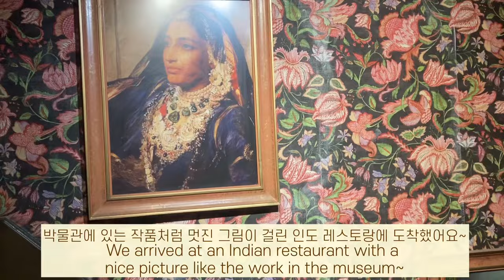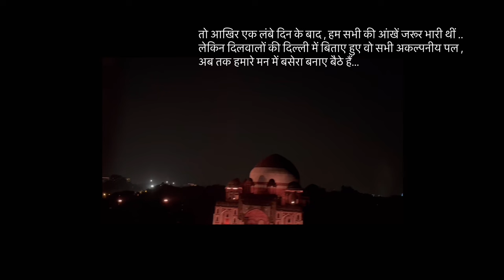🇮🇳🇰🇷 Indian Korean Family's First Ever Conversation in Bharat (India) ! *this happened*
Here we are with a new vlog, after such long time. Please do watch till the end

Bgm 출처

Free Music for Videos 👉 Music by Naomi - The Butterflies of Paris

Free Music for Videos 👉 Music by WABI SABI - coffee shop girl

Free Music for Videos 👉 Music by Naomi - The Little Mouse From Paris